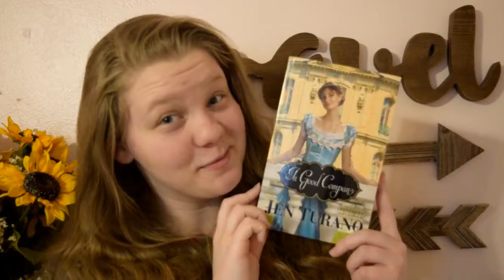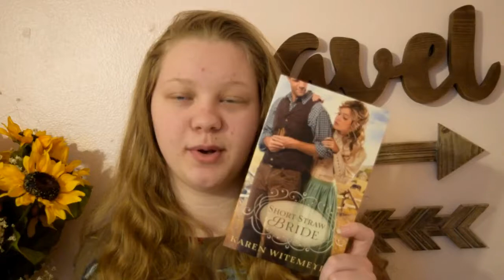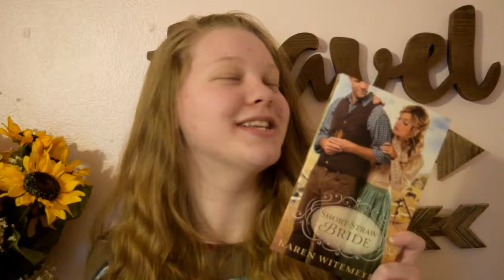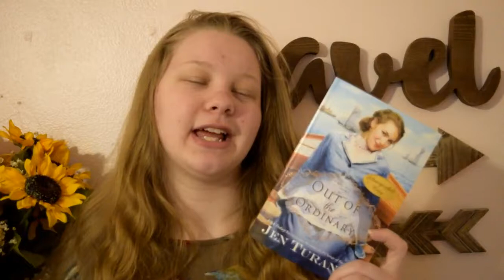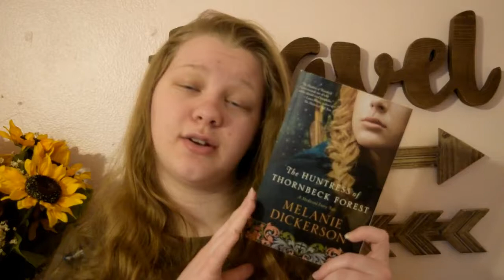The Fruit of the Spirit Tag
Today I'm doing the "Fruit of the Spirit Tag" written by Jessie Dawn.

Tag questions:

The Fruit of the Spirit Book Tag

Love - Name your top 3 favorite book couples

Joy - Name a character who went through horrible trials. Were they joyful? Would you have been if you went through the same?

Peace - Name a book where a river or body of water is important to the story.

Patience - Name a book you anticipated/are anticipating reading.

Kindness - Name a selfless character.

Goodness - Name a book with a plot twist so shocking you were like, "oh my goodness!"

Faithfulness - Name an author you whose books you will always buy without question.

Gentleness - Show us your most damaged book.

Self Control - Name the strangest place you've ever read because you couldn't wait any longer to continue the story.